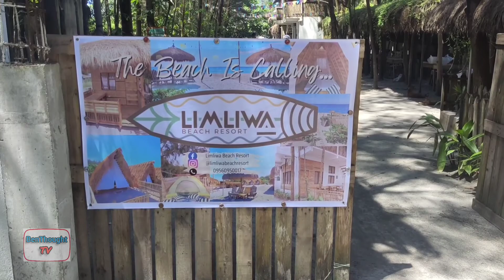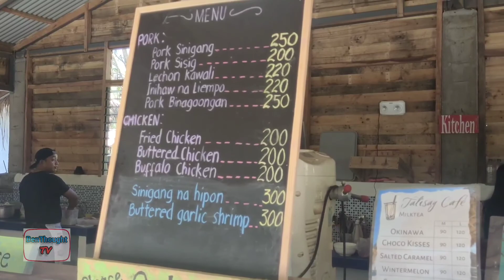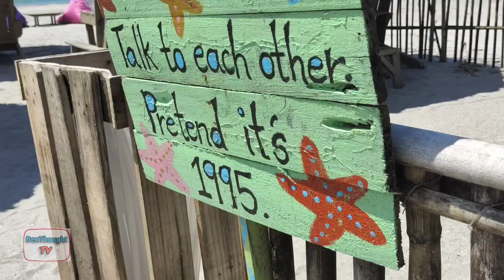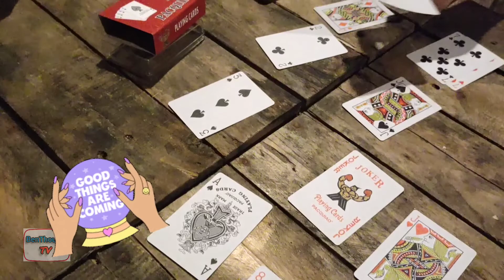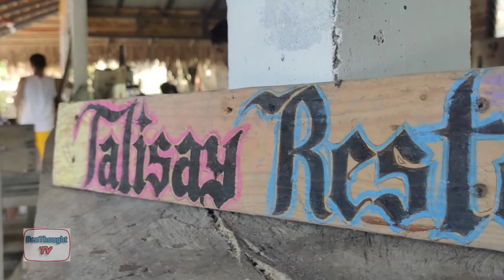Liwliwa, Zambales | Limliwa Beach Resort | Birthday getaway | Ben thought TV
Swimming Beach by: Parokya Ni Edgar

187K views · 10 years ago

391

Dislike

Save

Report

Mrvn - ai

Comments • 13

Up next

22:38

Surprising the Coaches with their OWN SONGS in the Blind Auditions of The Voice | Top 10

Talent Snacks•5.6M views

6:22

Tedhana-Parokya ni Edgar

PinesTimack•202K views

4:41

Fruitcake - Eraserheads (lyrics)

chunkzTV•68K views

15:32

Di Sya Pinapasok Sa Banko, Kaya't Binili Nya Ito | Movie Recap Explained in Tagalog

Movie Recap Tagalog•1.7M views

42:43

Para Umiwas sa Dialysis at Sakit sa Kidney - Payo ni Doc Willie Ong

Doc Willie Ong•985K views

15:15

NINANG VICE GANDA NAIYAK SA GASTOS HAHAHAHA BAWING BAWI!!!

Ethel Booba•7.1M views

18

Pinoy rock

Mac James•18 videos

10:00

Nadiskubre na ng mga Sayantipiko ang Lugar na mas Malalim pa sa Mariana Trench! Anong nakatago dito?

Arvin Polo TV•1.9M views

9:15

PoohKwang 3 of 8 Spooftacular Comedy Show Part

Filipino GAGS TV•1.3M views

12:23

from balayan Batangas. super frozen shoulder 1 year ago.grabe Ang saket pero satisfied after session

manghihilot tit tar vlog•519K views

7:35

PAANO PUMUTI NG MABILIS GAMIT ANG KOJIE SAN AT CALAMANSI | KOJIC SOAP + CALAMANSI | LV VLOGSSS

LV Vlogsss•1.5M views

4:13

Saan Man Patungo

Parokya ni Edgar - Topic•1.8M views

Description

Mrvn - ai

391

Likes

187,216

Views

2012

May 12

Music

SONG

Swimming Beach

ARTIST

ALBUM

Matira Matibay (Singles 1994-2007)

LICENSES

Believe Music (on behalf of Universal Records); Create Music Publishing, and 7 Music Rights Societies

Musician: Xuxiao

Rainbow by Gatton with lyrics.